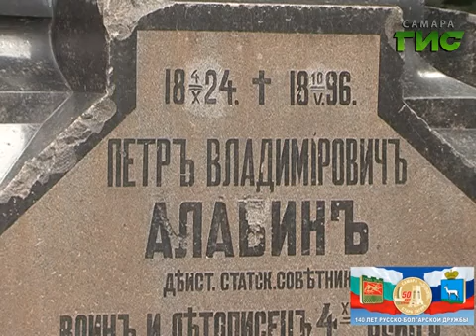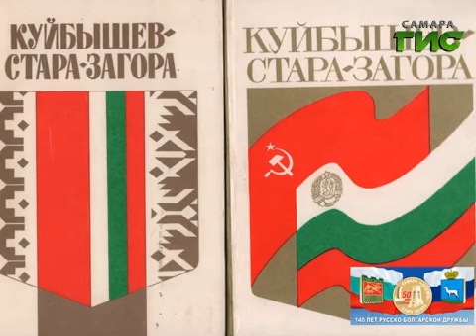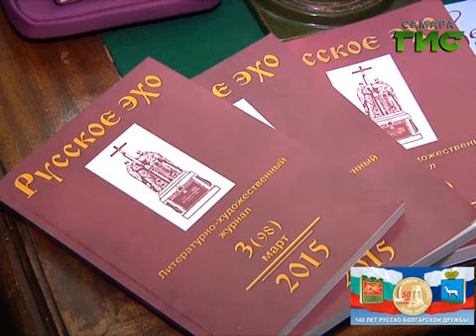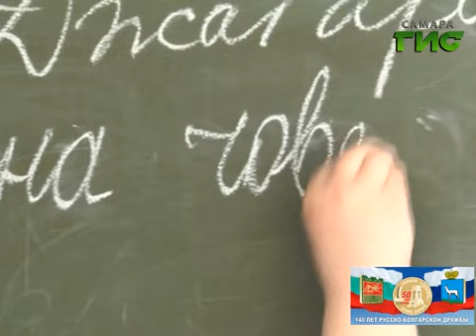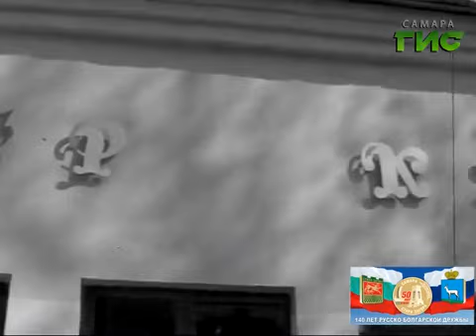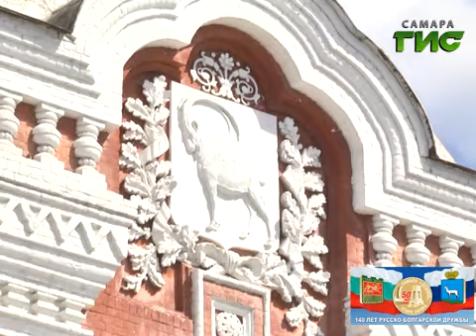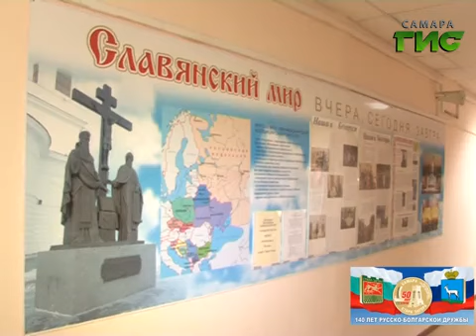Документальный фильм "Под знаменем дружбы" (Россия и Болгария)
140 лет назад истекающая кровью Болгария, восставшая против своих поработителей, с мольбой и надеждой обратила свой взор туда, где восходит солнце, на восток — в Россию. 140 лет назад на Волге, в городе Самаре, по инициативе Петра Алабина и других поддерживающих его самарцев, родилось знамя, ставшее символом борьбы за свободу и нерушимой дружбы двух братских народов. Знамя, обагренное кровью и ставшее священным. Другая Стара Загора — другая Самара. Но память о тех годах жива и сегодня. И в Болгарии, и в России. Взявшись за руки 140 лет назад, русские и болгары так же вместе строили предприятия, выращивали сады и шли к новым победам. Россия и Болгария: дружба длиной в 140 лет. Смотрите документальный фильм "Под знаменем дружбы".